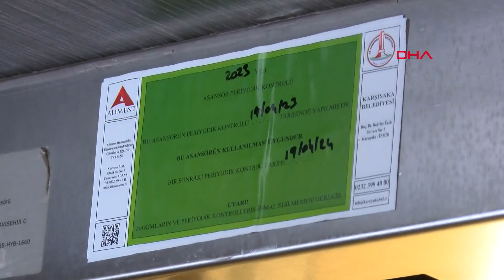604 daireli sitede yaşayanlardan yönetime 16 milyon TL'lik 'usulsüz ihale' protestosu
İzmir'in Karşıyaka ilçesinde 604 dairenin bulunduğu site sakinleri, yönetime tepki gösterip yürüyüş düzenledi. Yürüyüş, görev süresi dolan site yönetiminin, sakinlerinin bilgisi olmadan 11 milyon 200 bin TL'lik dış cephe boyası ve 4 milyon 500 bin TL'lik asansör ihalesi yapması gerekçesiyle düzenlendi. Konunun yargıya da taşındığı öğrenildi.

Karşıyaka ilçesi Yalı Mahallesi'nde bulunan 604 daireli bir sitenin sakinleri, saat 20.30 sıralarında mevcut site yönetimine tepki göstermek için sitenin araç girişinde toplanıp, 'Yönetim istifa' sloganları atarak site içerisinde yürüyerek yönetime tepki gösterdi. Bu sırada dairelerinde bulunan bazı site sakinleri de evlerinin ışıklarını açıp kapayarak protestoya destek verdi. Site yönetiminin hizmet süresinin Mart 2023'te sona erdiğini iddia eden site sakinleri, yönetimin bu süreyi uzatmak için notere başvurduğunu ve bu süreyi uzattıklarını ileri sürdü. Site sakinleri, 10 Mart'ta yapılacak seçime kısa bir süre kala site yönetiminin, kendilerinden habersiz 11 milyon 200 bin TL'lik dış cephe boyası ve 4 milyon 500 bin TL'lik asansör ihalesi yaptığını ileri sürdü.

Ayrıca, kat maliklerine gerekçe gösterilmeden 659 TL aidat alındığını belirten sitenin denetim kurulu üyesi Suat Doğanlarlı, "İçinde bulunduğumuz yönetim kendi başına burada 604 dairenin bilgisi olmadan birtakım işler yapıyor. Yönetim, siteyi yetkisi olmadığı halde yüklü miktarda borçlandırmıştır. Yapılacak seçime rağmen bu ihaleler yangından mal kaçırırcasına alelacele gündeme getirilmiştir. Burada kimse yapılmasına karşı değil ama işin kurallarına uygun yapılmamasından, şartnamelerin hazırlanmaması ve tekliflerin değerlendirilmemesinden dolayı kat malikleri bu duruma karşıdır" dedi.

'604 KAT MALİKİNİN 602'SİNİN BİLGİSİ YOK'

604 kat malikinden 602'sinin dış cephe boya ihalesinden haberinin olmadığını belirten Doğanarlı, "Yönetimin burada yaptığı iki iş var, asansör ve dış cephe ihalesi. Dün siteye gelen TIR'ları ve malzemeleri görünceye kadar kat maliklerinin bilgisi yoktu" diye konuştu.

'BİNMEYE KORKUYORUZ'

Geçen 6 Mayıs'ta bir asansörün düştüğünü ve içerisinde oğlunun bulunduğunu belirten site sakinlerinden Murat Uçan, "Bu asansörlerin 4 buçuk milyon liraya revize edildiğini söylediler. Bir kez benim çocuğum içerisindeyken asansör düştü. Bu, revizyon edildiği söylendikten sonra meydana geldi. Mahkeme süreci hala devam ediyor. Binmeye korkuyoruz" dedi.

'İHALE KOMİSYONU KURULMADI'

44 yıl boyunca Türk Silahlı Kuvvetleri'nde ihale komisyonlarında görev yaptığını belirten site sakinlerinden Ahmet Mutlu ise "Herhangi bir ihale komisyonu olmadan 2 kişi ile ihale alıyorlar. Kendilerine 'İhale komisyonunuz var mı?' sorusunu sorunca yönetim kurulu başkanından 'Yönetim ihale komisyonudur' cevabını aldım. Yapılan iş kanunsuz ve usulsüzdür" diye konuştu. (DHA)